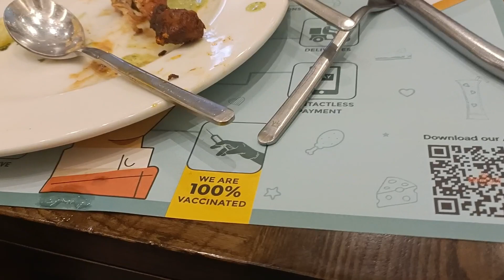phoenix market City Mall .Bengaluru..